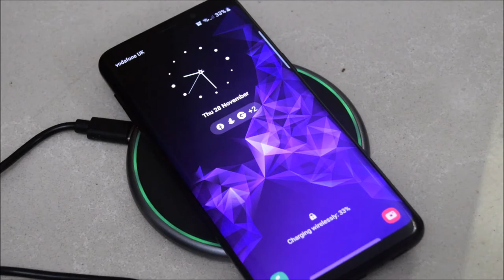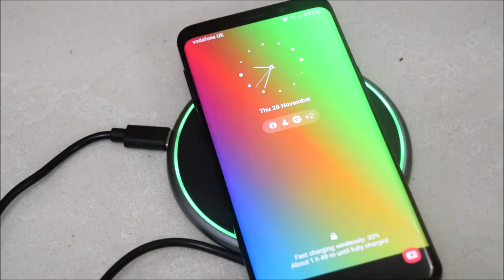ESR Wireless Fast Charger Review and Demo in tamil | ESR Wireless Fast Charger for iphone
Hey Guys,
I got ESR wireless charger from amazon at the rate of £14.99, last month, but now due to black friday sale now the offer price is £10.00, its a very good fast charger for iPhone 11/11 Pro/11 Pro Max/Xs/Xs Max/XR/X/iPhone 8/8+, Galaxy S10/S10+/Note 9/S9/S9+,Standard Charging for AirPods, Pixel 4, Black, so just want to share with you guys about this good product. It looks very slim and cute. It has a inbuilt LED light which will blink while we charging the phone. Its a premium quality charger with a sleek compact design.